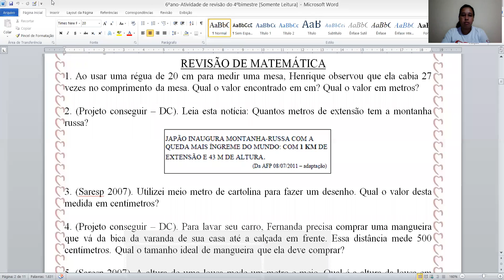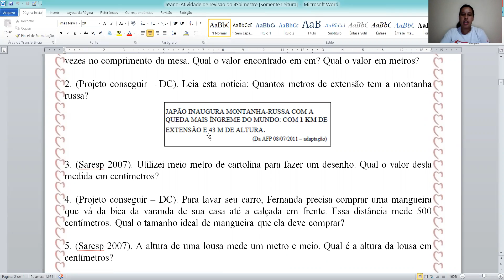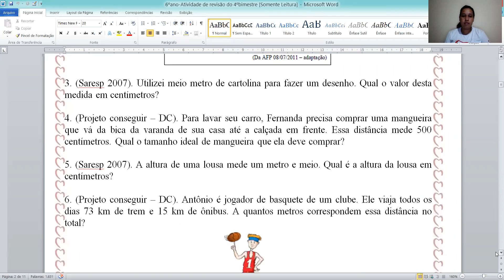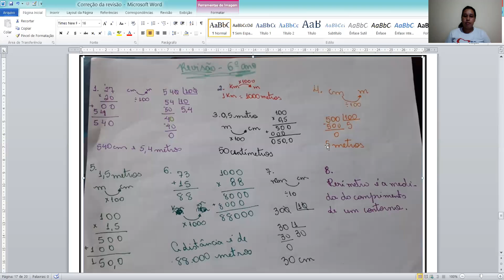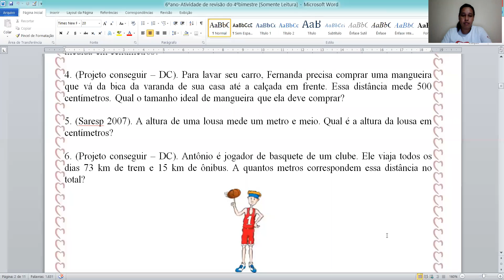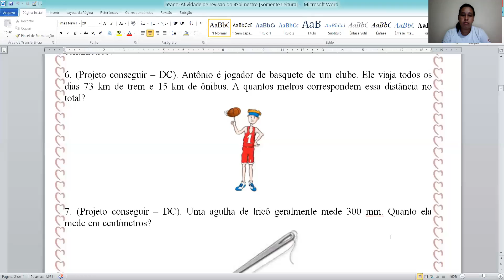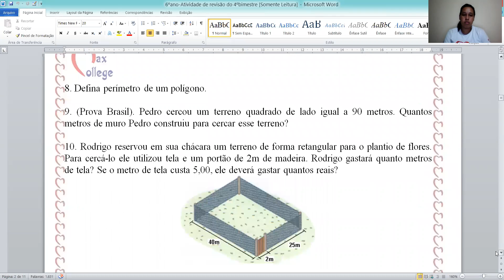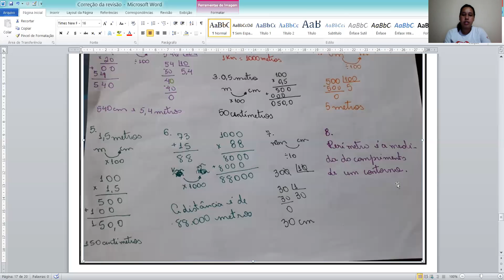Matemática. Correção das atividades revisão do 4º bimestre 6 º ano Professora Karla Parte 1